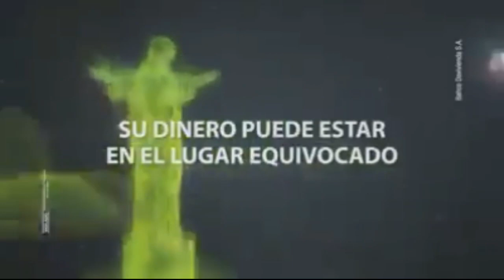JUAN CAMILO ANGULO nuevo REFUERZO Verde | Jarlan Barrera al Cali | ¿ llegara Cabrera?adiós Sambueza